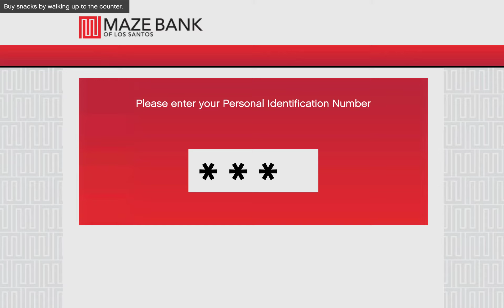Grand Theft Auto V 04 23 2015 00 09 07 27